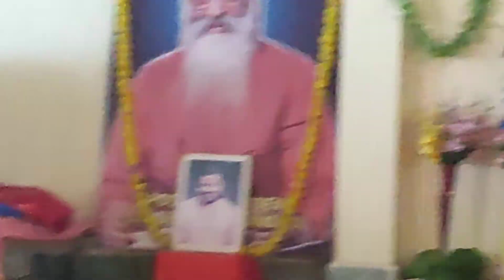Chinmaya Mission Holi-1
Holi 2022